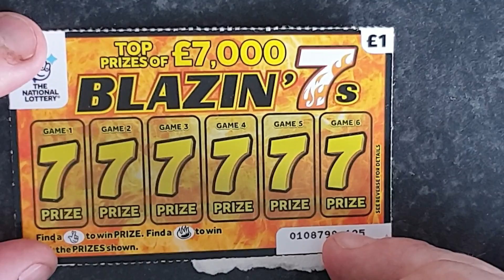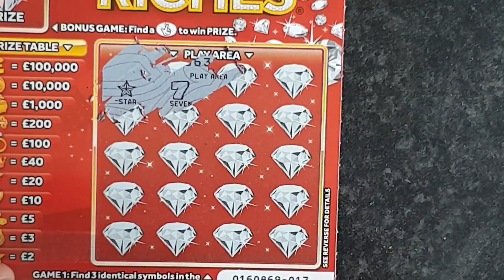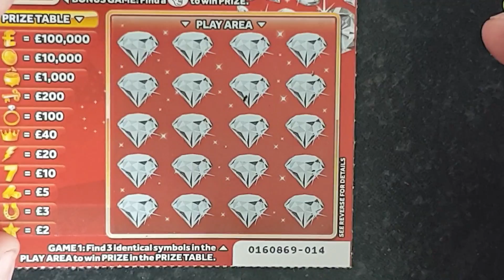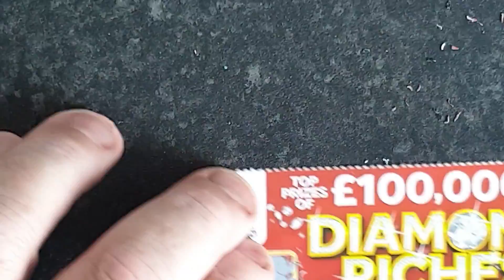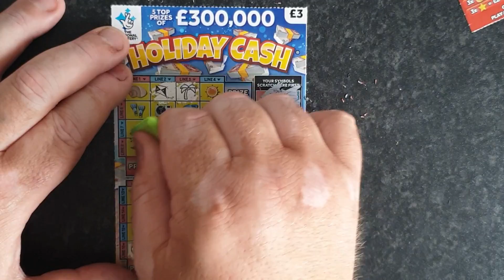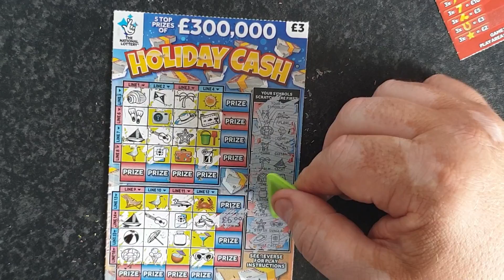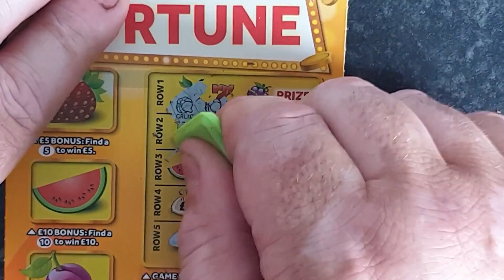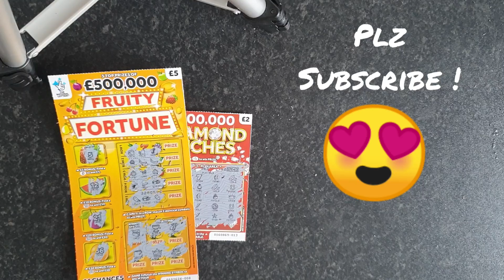Wow another video woo hoo calm dowm !!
Thanks 🥰🥰